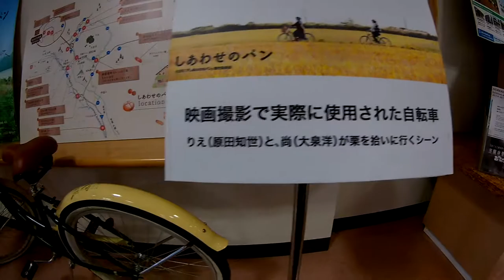[Toya Hokkaido] 映画しあわせのパンで使われた実物の自転車 洞爺北海道